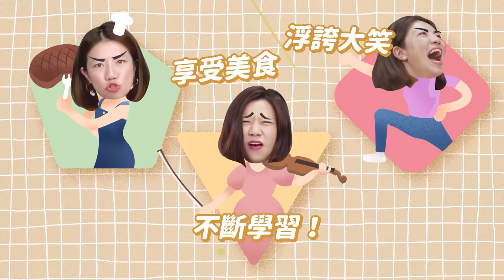我和老公奢侈品大比拼！金額也差太多！愛用的萬元乳霜真的值得這個價錢？保養專家來解密！ft. Ivan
和勤儉持家老公比奢侈品實在是沒辦法比😂
我覺得如果辛苦工作，
偶爾解決會想要買東西慰勞自己呀哈哈哈！
而有些棒棒的保養品用過以後，
就回不去了😂
HR赫蓮娜黑繃帶乳霜就是這樣的地位！
這次很開心可以邀請到Ivan來教導我，
既然用了那麼好的產品就不應該亂塗😂
用最好的方式達到最佳的效果！
希望大家也可以學起來喔！

如果你還沒體會過驚人效果的抗老乳霜的話，
這個連結讓大家可以免費領取喔！